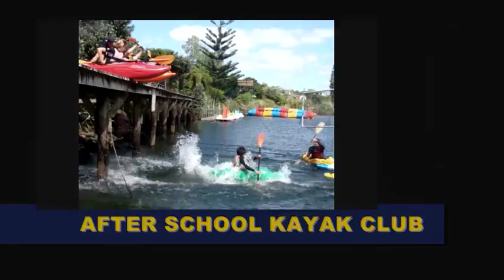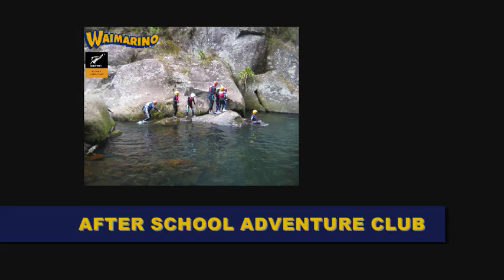waimarino promo video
A promo video of all the wicked activties that happen at the Waimarino Adventure Park .